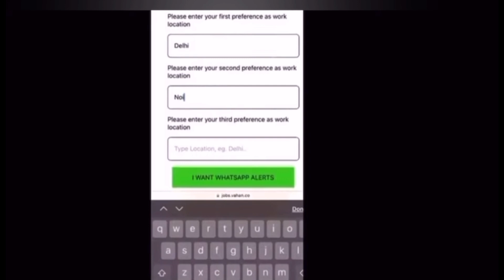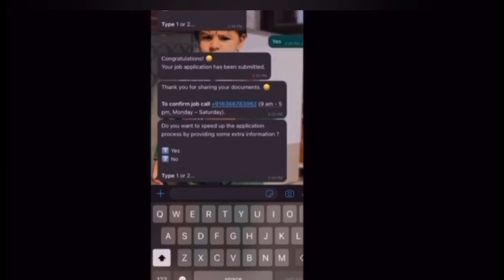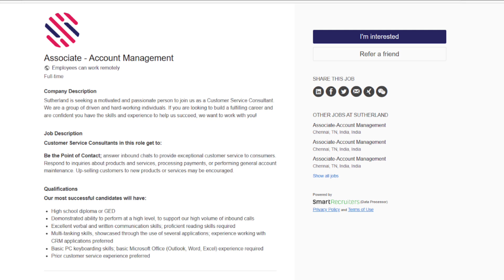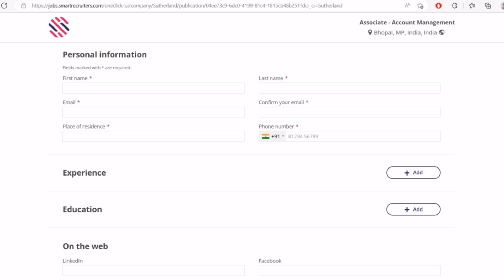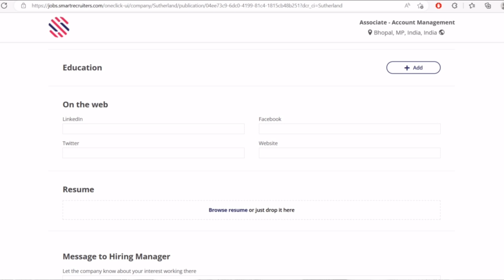Meesho no Calling No customer Service job~Work from home jobs 2023~10th pass/12th pass~meesho